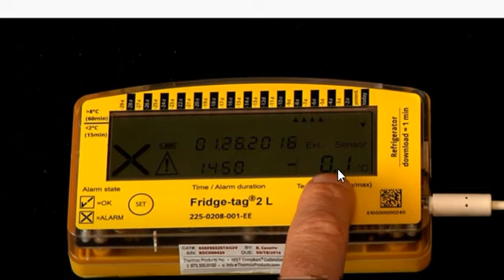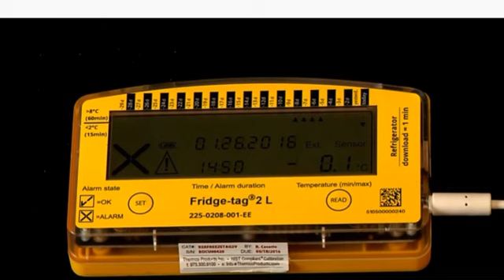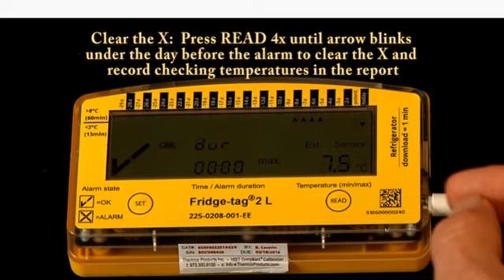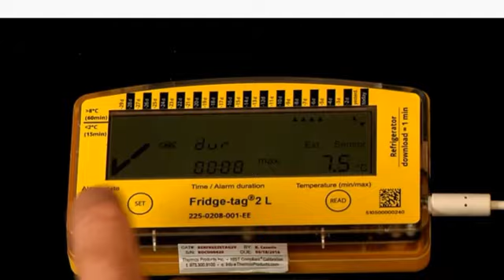HOW TO CHECK ALARM IN BURLINGER TEMPERATURE LOGGER